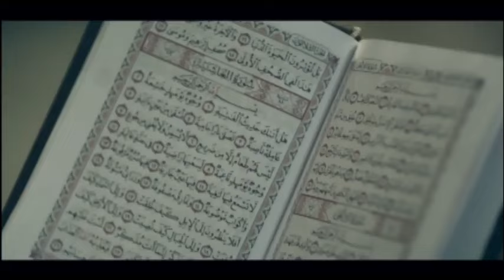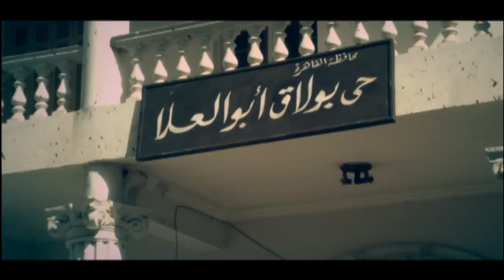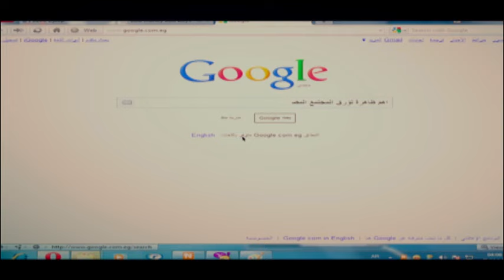اقوي افلام التشويق فيلم "الظالم والمظلوم" بطولة النجم تامر حسني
فيلم "الظالم والمظلوم" هو عمل درامي مصري مثير يحمل في طياته الكثير من التشويق والإثارة، ويجمع بين النجم تامر حسني وعدد من الفنانين المتميزين.

### القصة
تدور أحداث الفيلم حول صراع بين شخصيتين رئيسيتين، حيث يجسد تامر حسني شخصية "المظلوم" الذي يعاني من ظلم كبير ويفتقر إلى العدالة. يتناول الفيلم كيف تتداخل الأحداث في حياته وتؤثر على مستقبله، مما يجعله يسعى للانتقام واستعادة حقوقه.

### الأداء
- **تامر حسني**: يُظهر موهبة استثنائية في تقديم شخصية معقدة، حيث يجسد صراعاته الداخلية وعواطفه بشكل مؤثر. يمزج بين الحزن والقوة، مما يجعل الجمهور يتعاطف معه.

### الأجواء
الفيلم يتميز بإيقاع سريع وأحداث مشوقة، حيث تتوالى المفاجآت والتطورات بشكل يجذب المشاهدين. التصوير والإخراج يساهمان في خلق أجواء من التوتر والإثارة، مما يعزز تجربة المشاهدة.

### الموضوعات
يتناول الفيلم موضوعات مثل الظلم، الانتقام، والعدالة، مما يطرح تساؤلات حول الأخلاق والعلاقات الإنسانية. يُظهر كيف يمكن للظلم أن يؤثر على النفس البشرية ويدفع الأفراد إلى اتخاذ قرارات جذرية.

### الخلاصة
بفضل السيناريو القوي والأداء الرائع من تامر حسني، يعد "الظالم والمظلوم" فيلمًا يستحق المشاهدة لعشاق الإثارة والتشويق، حيث يقدم تجربة سينمائية مشوقة وعميقة.